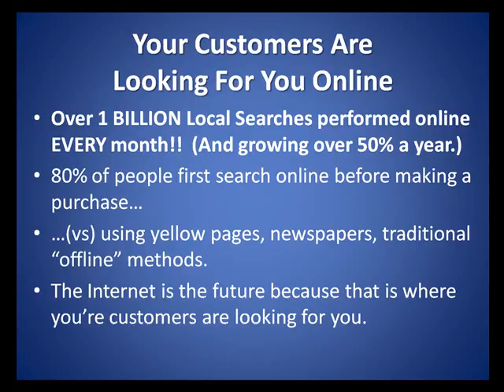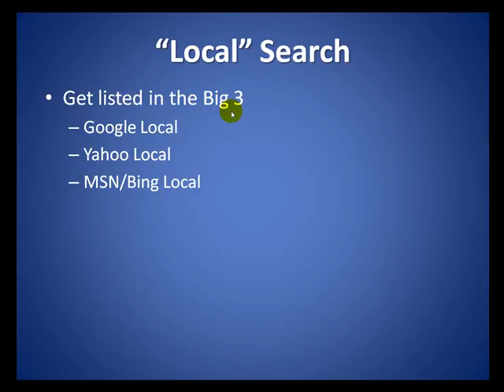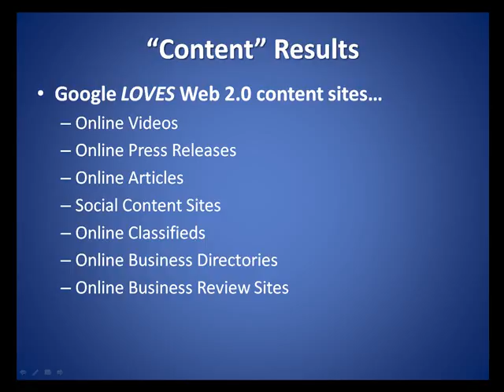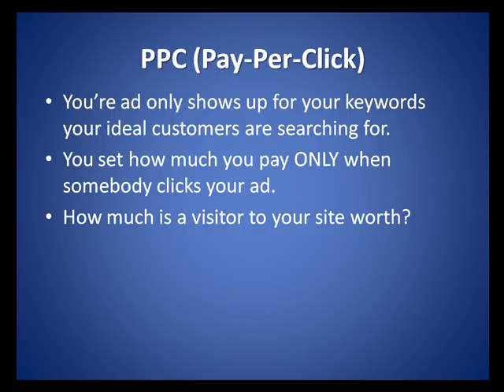Online Market Dominance